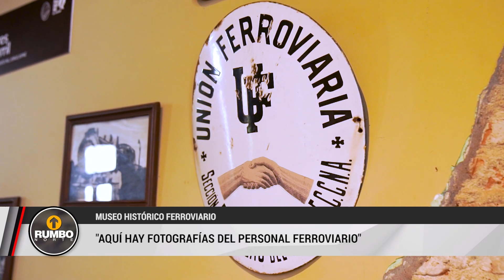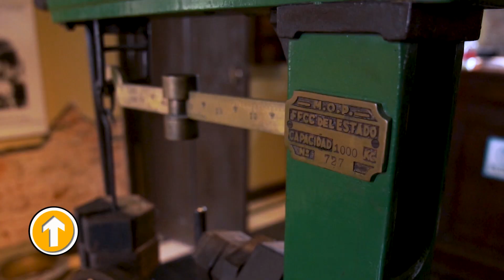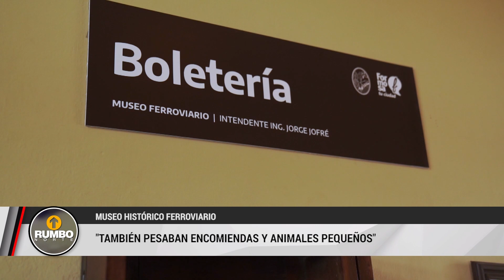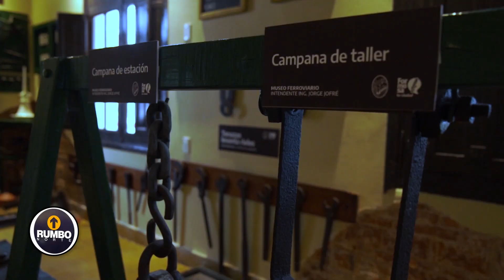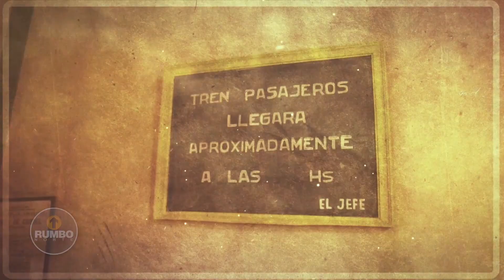MUSEO HISTÓRICO FERROVIARIO FORMOSA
Fuimos rumbo al Museo Histórico Ferroviario de Formosa, donde hace algunas décadas funcionaban las oficinas del ramal C-25 del Ferrocarril Belgrano.

El Dr. Ignacio Telesca dialogó con Luján Ferreira recorriendo este lugar histórico e importante donde se pueden observar mobiliarios, herramientas, mapas y objetos que dan testimonio del ferrocarril.

Se inicio en 1908 el Ramal C-25 de Trocha angosta, establecido por Ley 5.559 de Fomento de los Territorios Nacionales, atravesó la provincia desde Formosa  hasta Embarcación.